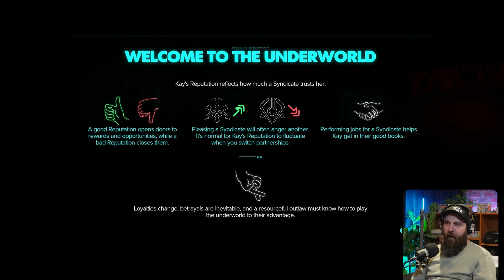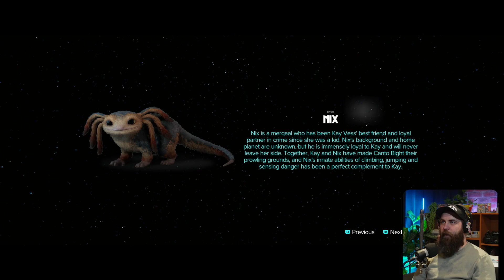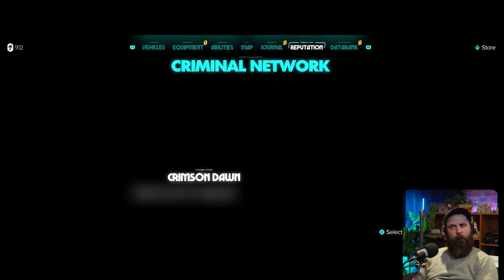Breaking into the PYKE stronghold, stealthily.....? Starwars Outlaws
Welcome to the gamesroom!

How easy is it to break into an outlaw stronghold with just a can do attitude and a small alien? Lets find out! We chose sides, break locks and steal goods in our latest adventure of starwars outlaws.

Cheers